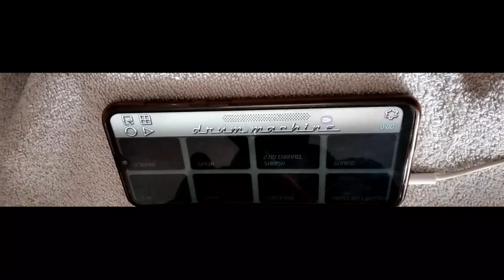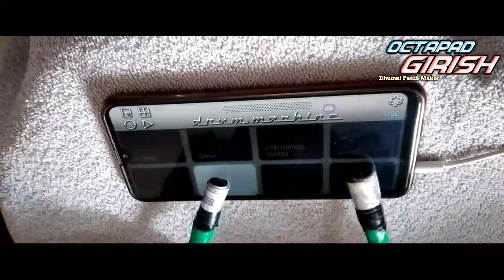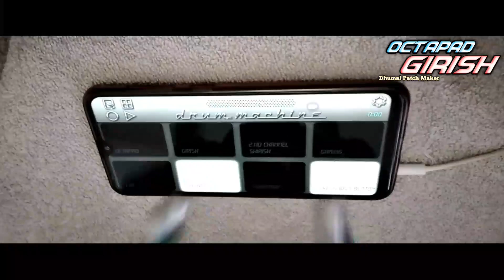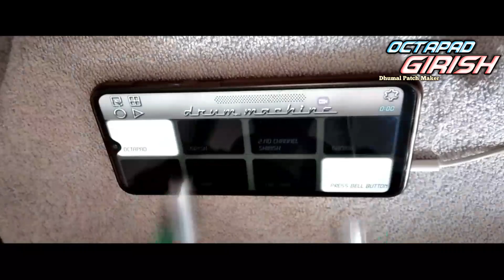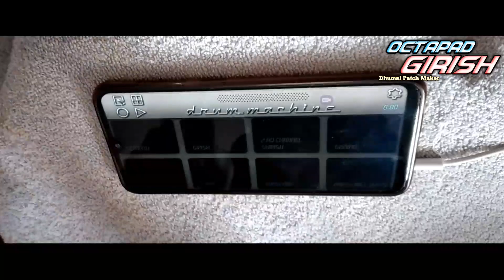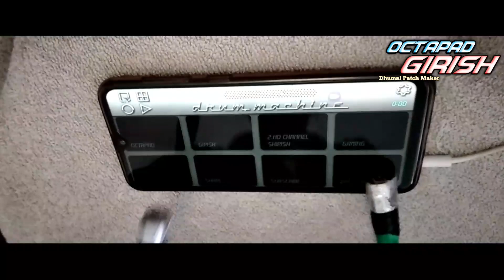Mor Darling || New Hit Sambalpuri Song | Dhumal Patch On Mobile Octapad Played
Use earphone for more bass sound quality

octapad girish में आप सभी का स्वागत है 😘😘

                          🙏धन्यवाद🙏

दोस्तो पैच में पासवर्ड लगा है इसलिए वीडियो को पूरा देखे पासवर्ड वीडियो के बीच बीच मे show करेगा

@Octapad Girish